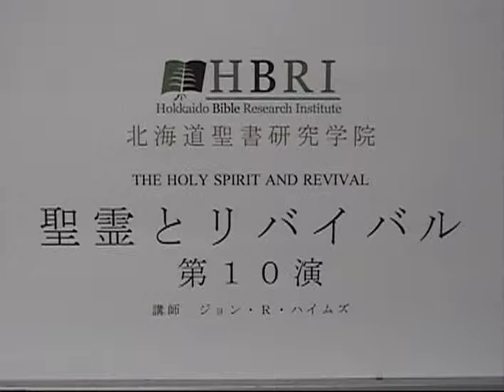The Holy Spirit and Revival Lecture 10